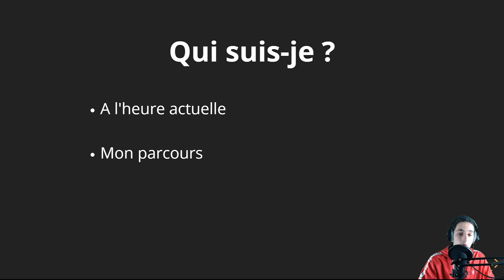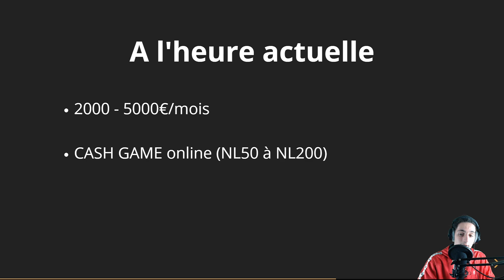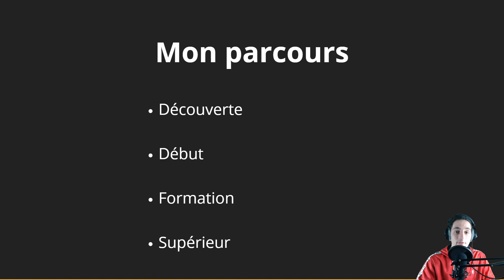Comment être un joueur gagnant au poker ?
Cette vidéo est une vidéo de présentation dans laquelle je présente ma passion à savoir le poker, et, surtout comment j'ai fait pour arriver à un stade où je peux payer mes années d'études grâce ce jeu formidable.

Betlic Poker + code parrain theotesbas